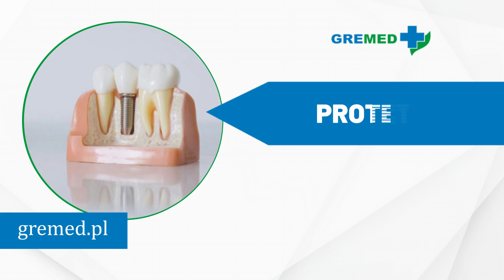Gremed- stomatologia i ginekologia Oświęcim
Przychodnia specjalistyczna Gremed, zlokalizowana w Oświęcimiu, oferuje szeroką gamę usług medycznych, takich jak stomatologia, ginekologiaestetyczna, położnictwo czy medycyna estetyczna, a także diagnostykę obrazową, taką jak badanie KTG, USG czy RTG. Wśród dostępnych zabiegów znajdziemy między innymi leczenie kanałowe, protezy, plastykę warg sromowych, augmentację warg sromowych i punktu G, wygładzanie zmarszczek mimicznych oraz usuwanie blizn i przebarwień.

Ewa Gut, specjalistka protetyki stomatologicznej i stomatologii ogólnej, prowadzi praktykę stomatologiczną, oferując pełną profilaktykę i leczenie stomatologiczne dla dorosłych i dzieci. Z kolei Grzegorz Gut, specjalista położnictwa i ginekologii, zajmuje się prowadzeniem ciąży, porodem oraz profilaktyką i leczeniem chorób żeńskiego układu płciowego.

Terminy wizyt umawiamy telefonicznie.